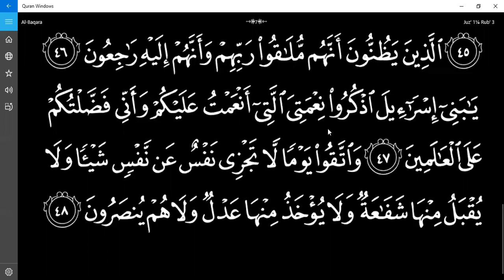Quran Class page - 7 chapter 2 verses ( 38-48 )